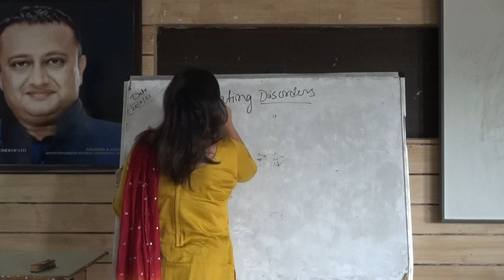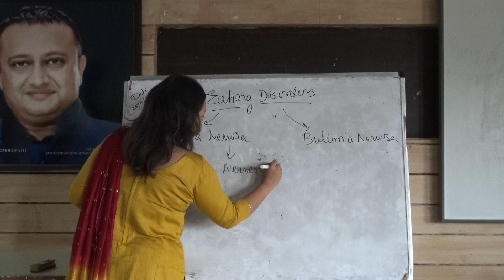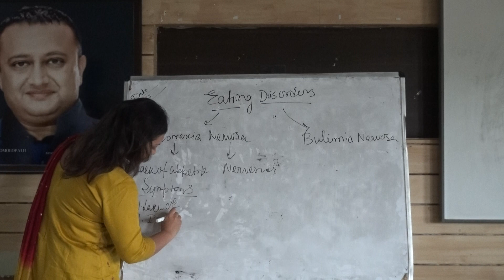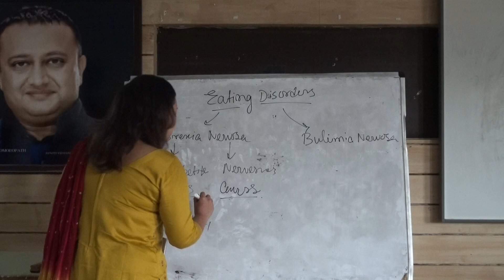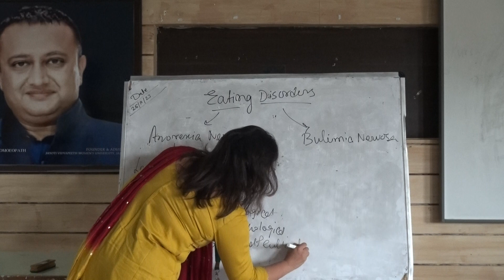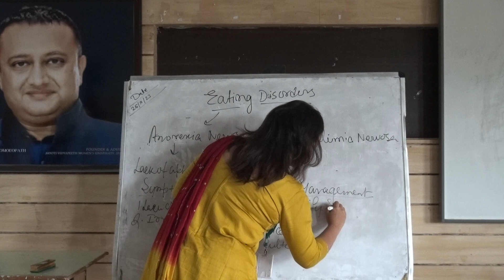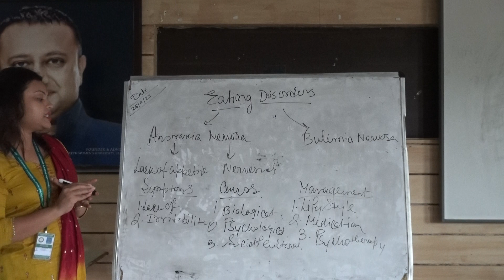TOPIC- Eating Disorder By Alivia FBT